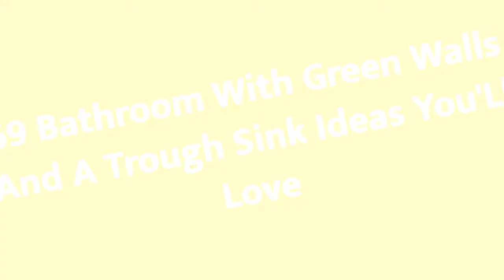75 Bathroom With Green Walls And A Trough Sink Design Ideas #62 You'll Love ⭐️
0:00 - Intro
0:00:12 -  #1
0:00:17 -  #2
0:00:22 -  #3
0:00:27 -  #4
0:00:32 -  #5
0:00:37 -  #6
0:00:42 -  #7
0:00:47 -  #8
0:00:52 -  #9
0:00:57 -  #10
0:01:02 -  #11
0:01:08 -  #12
0:01:14 -  #13
0:01:20 -  #14
0:01:26 -  #15
0:01:32 -  #16
0:01:38 -  #17
0:01:44 -  #18
0:01:50 -  #19
0:01:56 -  #20
0:02:02 -  #21
0:02:09 -  #22
0:02:16 -  #23
0:02:23 -  #24
0:02:30 -  #25
0:02:37 -  #26
0:02:44 -  #27
0:02:51 -  #28
0:02:58 -  #29
0:03:05 -  #30
0:03:12 -  #31
0:03:19 -  #32
0:03:26 -  #33
0:03:33 -  #34
0:03:40 -  #35
0:03:47 -  #36
0:03:54 -  #37
0:04:01 -  #38
0:04:08 -  #39
0:04:15 -  #40
0:04:22 -  #41
0:04:29 -  #42
0:04:36 -  #43
0:04:43 -  #44
0:04:50 -  #45
0:04:57 -  #46
0:05:04 -  #47
0:05:11 -  #48
0:05:18 -  #49
0:05:25 -  #50
0:05:32 -  #51
0:05:40 -  #52
0:05:48 -  #53
0:05:56 -  #54
0:06:04 -  #55
0:06:12 -  #56
0:06:20 -  #57
0:06:28 -  #58
0:06:36 -  #59
0:06:44 -  #60
0:06:52 -  #61
0:07:00 -  #62
0:07:08 -  #63
0:07:16 -  #64
0:07:24 -  #65
0:07:32 -  #66
0:07:39 -  #67
0:07:46 -  #68
0:07:53 -  #69
0:08:00 -  #70
0:08:07 -  #71
0:08:14 -  #72
0:08:21 -  #73
0:08:28 -  #74
0:08:35 -  #75